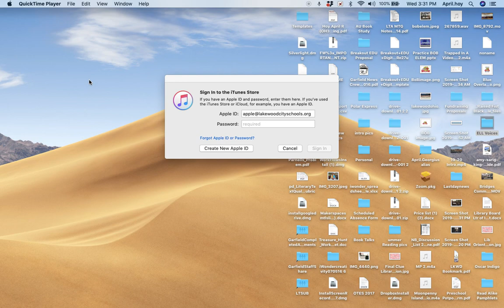Using two screens/split screens with Chromebook